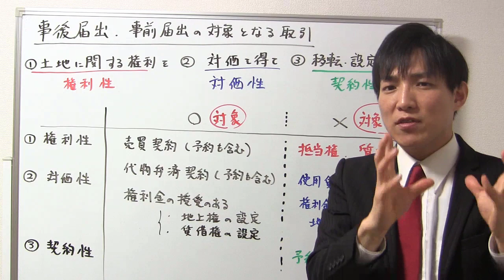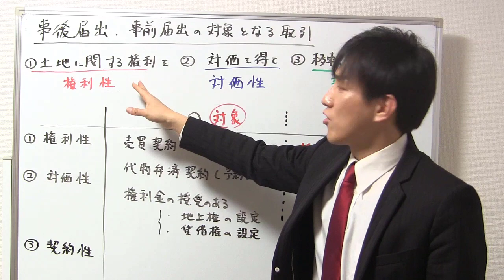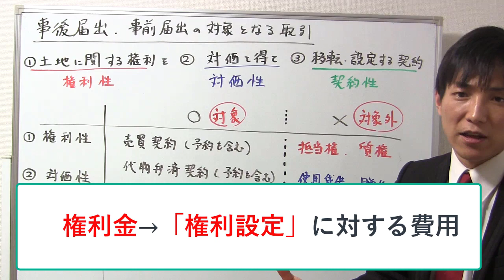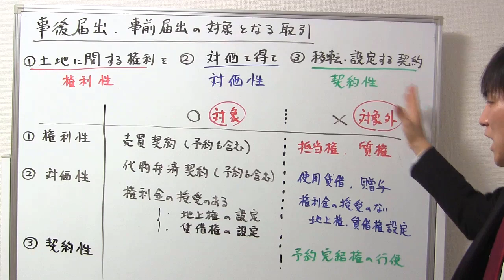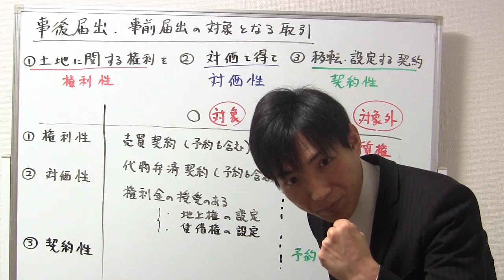事後届出・事前届出の対象となる取引とは？